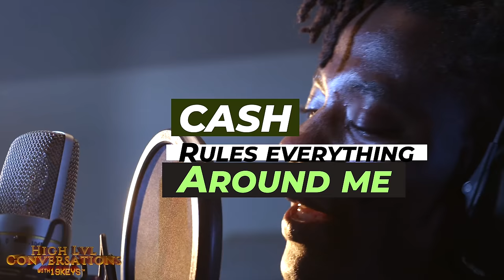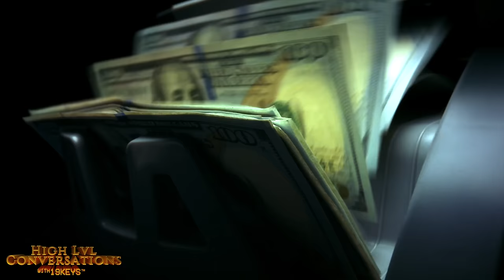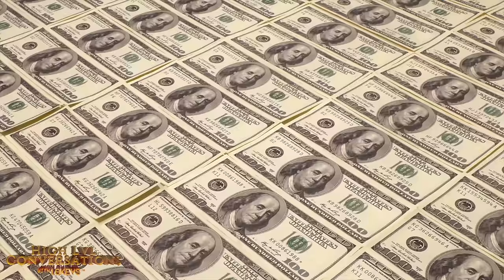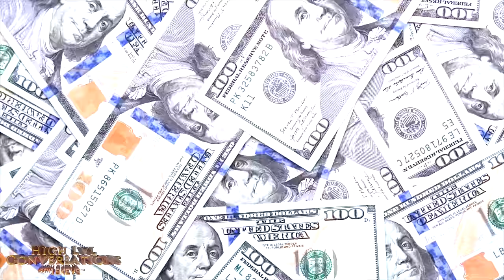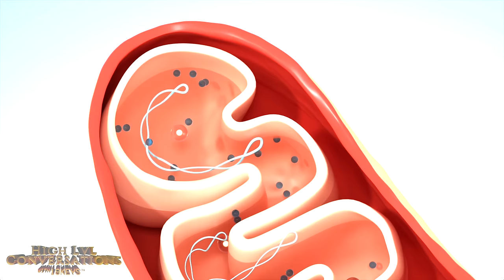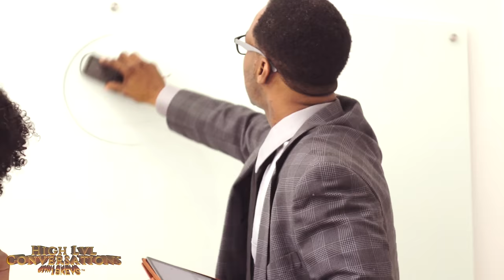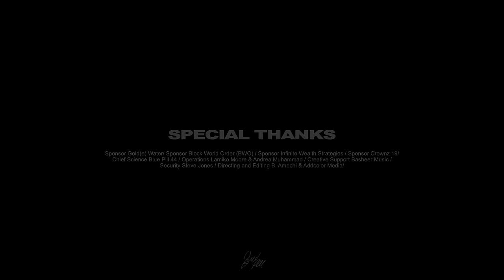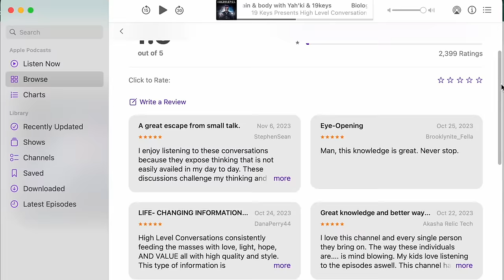Secret Forces, Cosmic Beings, Shadow Realm, Sound , Time & Light Codes :19keys ft Doctah B Sirius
19 Keys presents High Level Conversations to bring you into the high frequency of speech and communication to elevate your mindset and value.

S4E9 Ft Doctah B Sirius
Featured Guest Bio:
Doctah B Sirius, PhD, is an esteemed mind, body, and spirit medicine man, certified metaphysics doctor, and master herbalist, renowned for his expertise in natural healing and vibrational music. He hails from a lineage of healers with roots in ancient America, Africa, and India, and is celebrated for his unique approach that combines vibrational energy with natural remedies for holistic well-being. His notable Total Body Paracleanse Program is recognized for its comprehensive detoxification and rejuvenation. As a pioneer in subconscious mind alignment, Doctah B facilitates mental, physical, emotional, and spiritual balance, aiding in transformative personal growth. Additionally, his 40+ years in music have led to the creation of Medicine Music™, using vibrational sounds for healing and consciousness elevation. His work, globally recognized and endorsed by leading figures, focuses on empowerment, well-being, and sustainable, holistic living.

This Episode:
This episode goes high level into the conversation of our understanding of cycles of growth and decline, uplifting others, accepting what we cannot control, & maintaining power over our reactions and intentions.

19KEYS:
He is a believer in the unlimited human potential, and he aims to help more and more people realize their full potential. His mantra is “slaveship to ownership.” Growing up in Oakland, California as a Muslim of African-American origins, he had to face a lot of difficulties. Many people around him lost their lives due to poverty which motivated him to work harder and secure a better future.
19Keys is a global thought leader and one of the pioneers in the space of Web 3, business, mindset, holistic wealth, tech , metaphysics and financial literacy; having millions of followers across the globe. 19Keys is known for his relentless efforts in matters of wealth creation, especially for the youth. One of his initiatives has funded over 5 million student investment accounts.
19Keys is also the co-founder of initiatives such as The Block World Order (BWO), Goldewater, and Crownz Society. When people think of 19Keys, they think of a self-taught 21st-century polymath who believes work is the cure to all of our problems.

00:00 Intro
01:00 Music as Healing & Cleansing
03:33 A Beacon to Increase Others' Light
05:55 Music Industry Programming
08:22 Organization & Order
10:10 Mindset Perception
13:13 Helping Others Reach Their Potential
16:22 Power of Gravitational Darkness
19:33 Inspiring Others
21:22 Pain of Growth & Transformation
28:33 Becoming Masters Through Testing Self
32:32 Flexibility for Change & Uncertainty
36:00 Transmission of Wisdom
40:11 Mind Tricks: Controlling Perception
44:22 Tapping Into Intuitive Knowledge
48:44 Overcoming Programming About Hardship
56:55 Expanding Identity Beyond Limits
01:00:22 Healing Sound Frequencies
01:04:33 Uplifting Communities Through Art
01:08:33 Rhythm for Healing & Realignment
01:12:55 Energy: Always Seeking Balance
01:16:55 Redirecting Blame Into Empowerment
01:20:22 Tapping Into Full Mind Power
01:27:27 Captaining One's Own Vessel
01:33:33 Daily Input for Reprogramming
01:36:33 Persistence Key to Results
01:42:33 Perceiving vs Achieving Goals
01:46:11 Valuing Dreams Over Material Results
01:50:15 Fostering Actualized Intelligence
01:53:44 Seam Between Dualities
02:00:11 Sentience of All Things
02:04:55 Cross-Dimensional Wisdom
02:07:22 Rhythmic Realignment
02:10:11 Time as Perspective
02:15:44 Victimhood Relinquishing Power
02:16:55 Linguistic Shaping of Realities
02:24:44 Uplifting Through Talents
02:30:30 Hand Modes Stabilizing Frequencies
02:35:44 Cleanse the Central Column
02:41:33 Quiet Survival Programming
02:47:44 Turn Dreams Into Systems
02:55:11 Buying Alone Time
03:01:11 Mycelium: An Omnipresent Deity
03:06:44 Power of Language
03:08:22 Healing Through Tones
03:09:55 Creating the New Frequency
03:10:33 Instruments as Living Beings